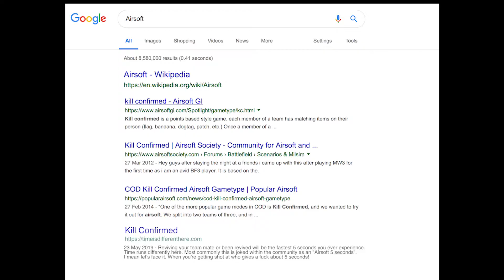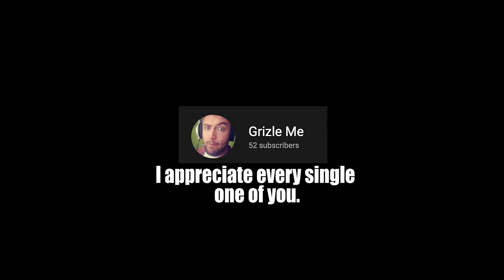Airsoft 5 Seconds! // Killhouse Leeds.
Highlights of a few games over the past few weeks!  Good to see so many new people playing!